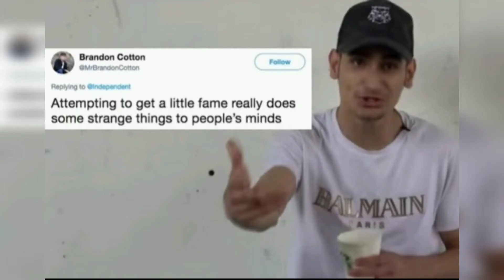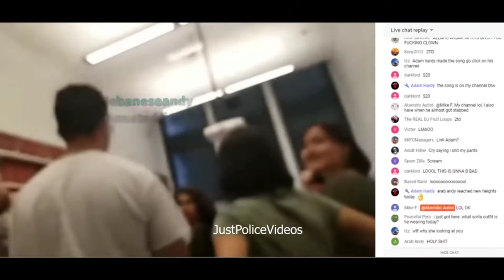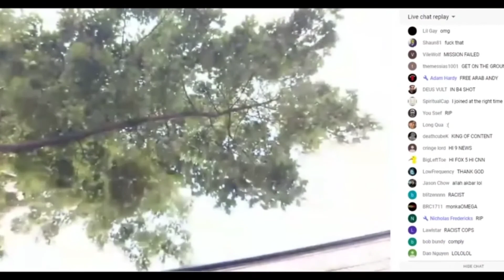PRANK ATTHLAK LUTUK VANGA POLICE MAN TAWKTE LEH MUALPHO TATE CHANCHIN NGAIHNAWM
Prank video siam avanga an duh aia thui thlenpui ta mi pali te chanchin ngaihnawm chu ka ron chhawpchhuak leh e.
He video ah hian inzirtirna thalo emaw midang/youtuber pawisawi tumna a awm lova,mizo mipui nâwlpui in a kan thlir theih turin thiamlo chung2 in ka rawn chhawpchhuak ve râwih ani e.
i use a short clip of others copyrighted video.I do not claim these videos as my own.I use the clip to make my point clearer and understandable.